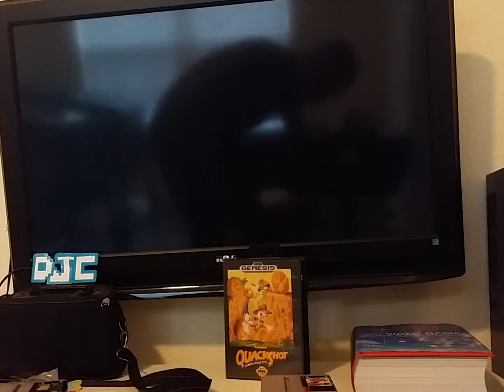qauckshot Sega Genesis Derek 83500